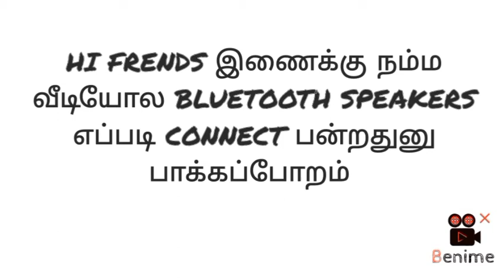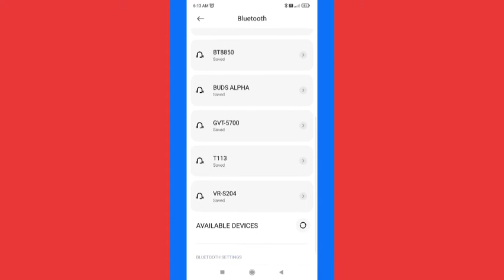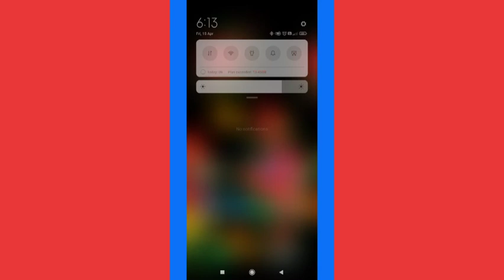Bluetooth speakers connect video tamil